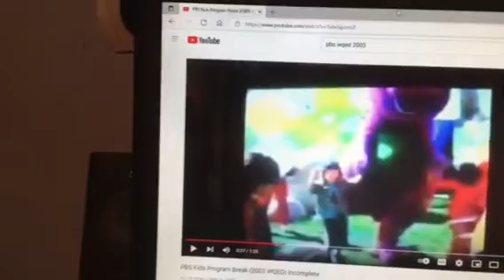Barney & Friends PBS